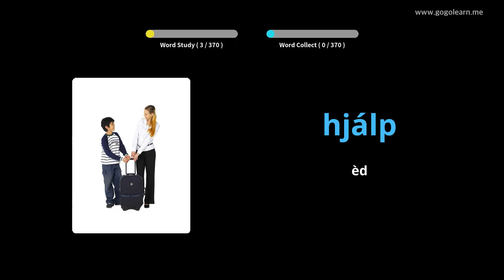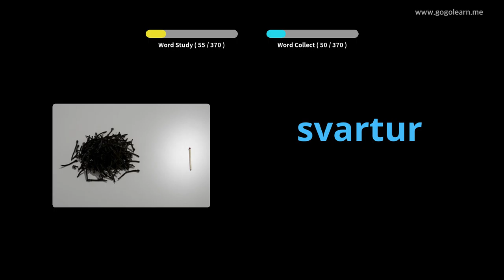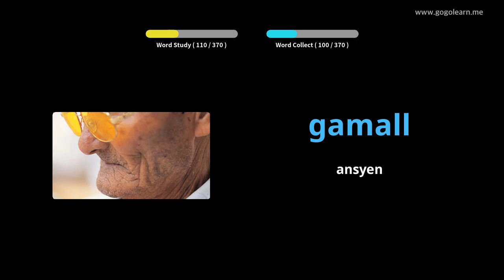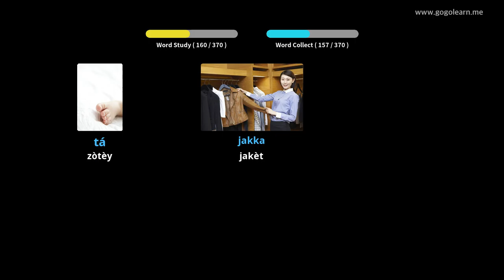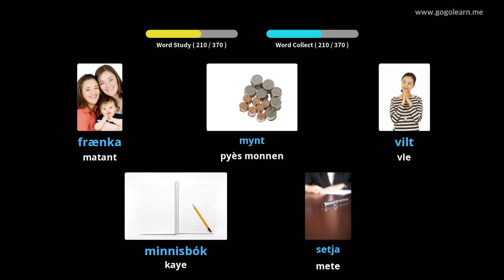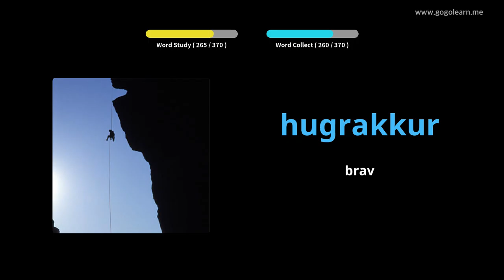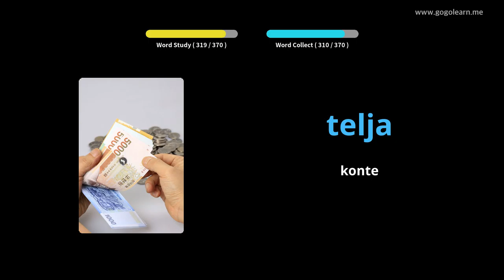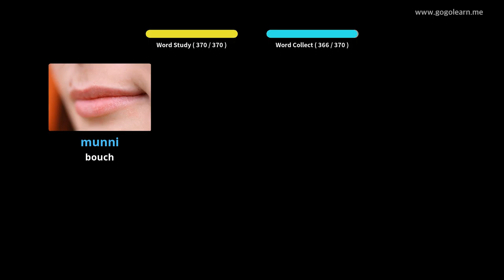Vokabilè Islann Timoun Debaz | Golearn